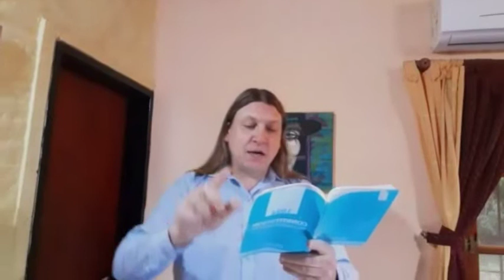CONSTITUCION NACIONAL - Art. 41 - Medio Ambiente - Gustavo Damián Gonzalez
En este video analizaremos el Articulo 41 de la Constitución Nacional Argentina.

CONSTITUCIÓN NACIONAL -  Artículo 41 - Gustavo Damián Gonzalez